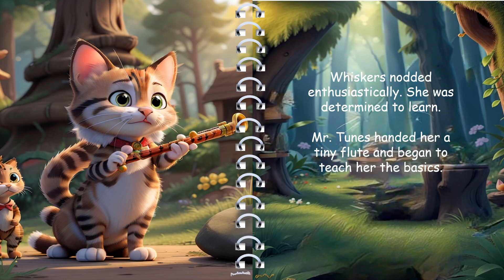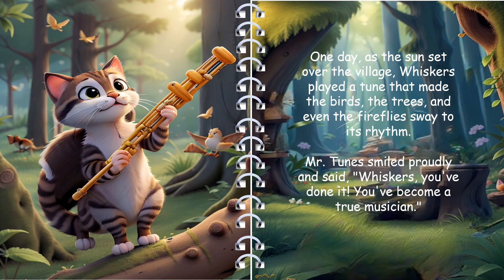The Curious Kitten and Mr. Tunes | Read Aloud Moral Story for Kids in English | Fairy Tales for kids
The Curious Kitten and Mr. Tunes imparts several valuable lessons-

The Value of Curiosity: Whiskers, the curious kitten, exemplifies the importance of being inquisitive and open to new experiences. Her curiosity led her to discover the enchanting world of music.

Persistence and Dedication: Whiskers' journey in learning to play the flute showcases the significance of persistence and dedication in pursuing one's passions. Her willingness to practice and improve over time illustrates that mastering a skill often requires continuous effort.

Patience in Learning: Learning a new skill, like playing the flute, can be challenging. Whiskers' progression from screechy notes to beautiful melodies emphasizes the virtue of patience when facing difficulties.

The Joy of Accomplishment: Whiskers' triumphant moment of playing a mesmerizing tune reminds us of the joy and satisfaction that come from achieving our goals, especially after overcoming obstacles.

The Beauty of the Journey: The story underscores that the process of growth and development is just as important, if not more so, than reaching the destination. Whiskers' musical journey was filled with learning experiences, and she cherished every step along the way.

In essence, this heart-warming tale encourages us to pursue our dreams with curiosity, dedication, and patience, knowing that the journey itself is a valuable and fulfilling part of the achievement.

Welcome to "Chuku's Wonder Tales," @ChukusWonderTales   a magical corner of YouTube where imagination meets wisdom, and where the enchanting world of storytelling unfolds to inspire and educate young hearts. 📚✨

In a world bustling with technology and distractions, we believe in the timeless power of storytelling to captivate young minds and plant the seeds of wisdom, motivation, and life lessons. "Chuku's Wonder Tales"  @ChukusWonderTales   is your go-to channel for a treasure trove of moral stories, enchanting tales, and timeless fables that not only entertain but also instil valuable virtues and principles.

🌟 Why "Chuku's Wonder Tales"? 🌟  @ChukusWonderTales

📖 Fables and Fairy Tales: Dive into a world filled with talking animals, brave heroes, and magical creatures. Our channel features a rich collection of fables and fairy tales that have been cherished for generations. From Aesop's famous tales to lesser-known gems, we've got it all.

💡 Wisdom and Life Lessons: Each story we share is carefully selected to impart important life lessons and moral values. Through the adventures of our characters, young viewers learn about kindness, courage, honesty, and the power of determination.

🎉 Imagination and Creativity: We celebrate the boundless creativity of the human mind. Our channel encourages kids to let their imaginations soar as they embark on thrilling journeys through the pages of our stories.

🤗 Family-Friendly Content: "Chuku's Wonder Tales" @ChukusWonderTales     is designed to be enjoyed by the entire family. Our stories are suitable for children of all ages, and we aim to create a shared experience where parents and kids can bond over timeless tales.

🌈 Variety of Themes: Whether it's a story of friendship, an adventure in a far-off land, or a lesson on perseverance, our channel covers a wide range of themes to keep young minds engaged and eager for more.

🌄 Explore Our Playlists: To make navigation easier, we've organized our videos into themed playlists. From "Heroes of Wonder" to "Animal Adventures" and "Magical Moments," there's a playlist for every mood and interest.

"Chuku's Wonder Tales" @ChukusWonderTales  is more than just a YouTube channel; it's a gateway to a world of imagination, learning, and inspiration. Join us on this enchanting journey as we explore the wonders of storytelling and help young minds grow, one tale at a time.

Prepare to be mesmerized, inspired, and entertained as we embark on a quest to fill hearts with wisdom and wonder. Welcome to "Chuku's Wonder Tales" @ChukusWonderTales  – where stories come alive, and the magic never ends. 🌟📚✨